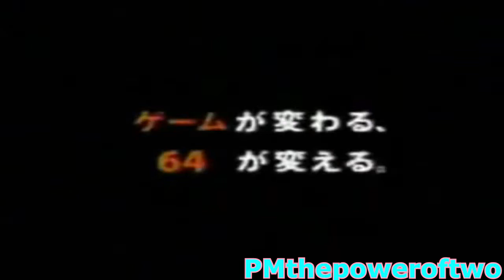here goes another mario jp ad ytp {collab entry}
the collab entry to J Cooley's The Nintendo Japanese Commercials collab